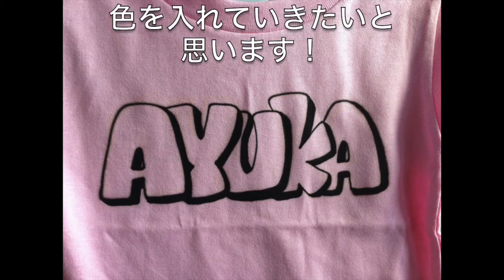【エアブラシを使ってオリジナルのTシャツを作ろう！】その1！下描き・線入れ・影入れ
エアブラシを使って、Tシャツにオリジナルのネームロゴを描いてみました！まずは、その過程の【その1】です。